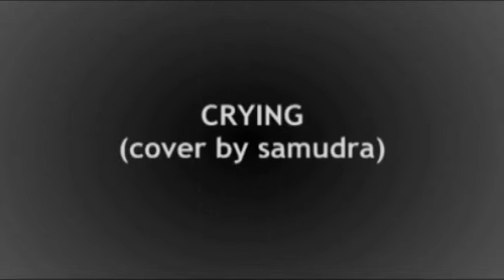Aerosmith - Crying (Cover by SAMUDRA Live at Waroeng Kemang Jakarta).mp4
Part.2 of SAMUDRA Live Concert.

Agung membacakan request lagu lewat twitter analog! hahaaa..